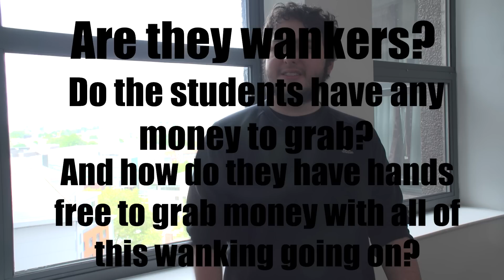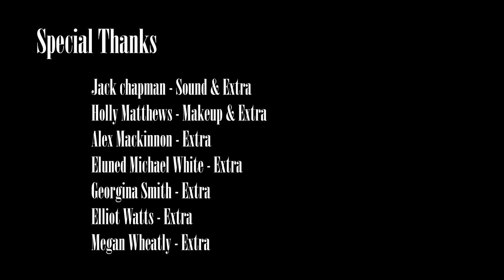Marketgate - Short Film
A thesis exploring the deepest depths of the human psyche under the influence of a student loan.

To the best of our collective knowledge, nothing illegal was done in the making of this film.